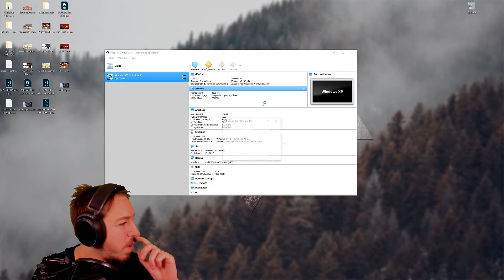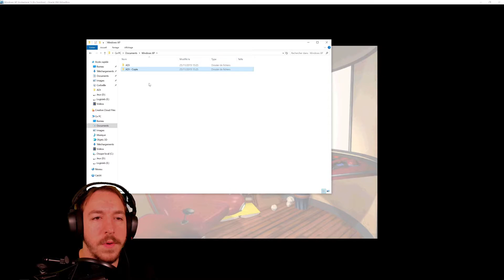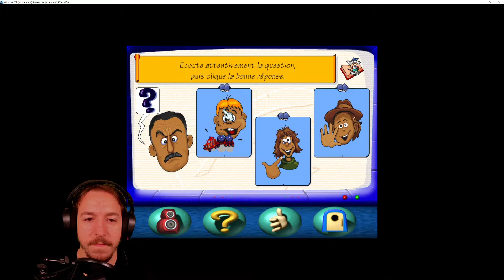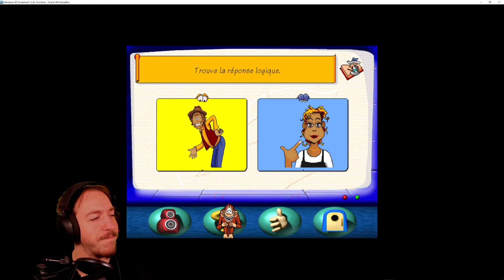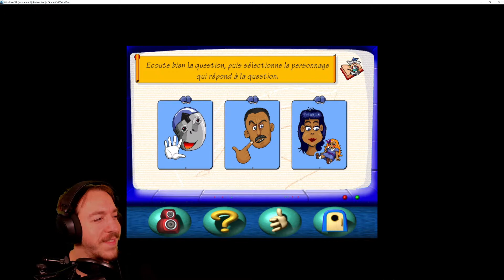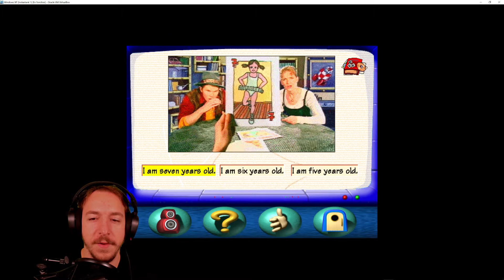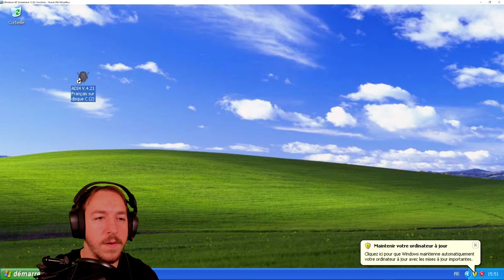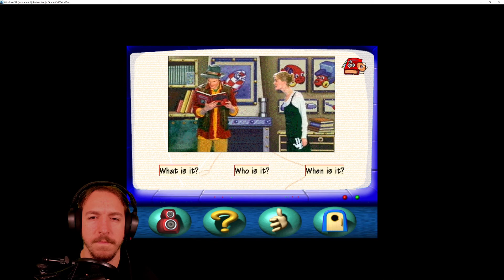CÉRÉALES GAMER | ADI 4 : PARLER DE SOI EP14 FR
On attaque l'anglais !